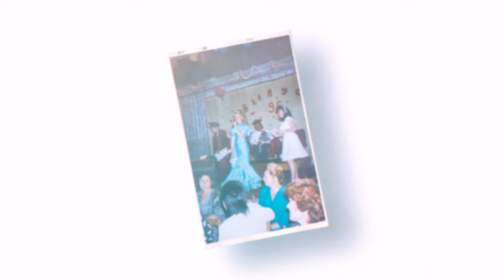"Откровение" Часть 1. Эллин Святимова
00:00 начало
02:35 про семью
06:00 про отца
20:00 про детство
30:45 про бабушку
33:05 встреча с дедушкой
37:40 про развод родителей
41:25 про переходной возраст
45:50 про отчима
47:40 про первый мой бизнес и первые траты
55:10 Важные слова
58:40 про отношения
01:03:35 про страх смерти